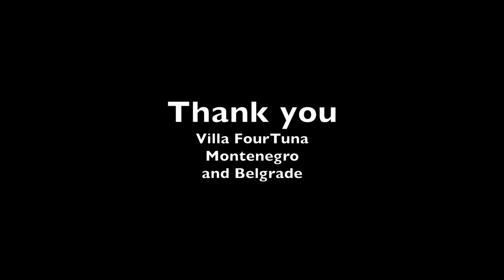Imagine (music video) by Ewan Cooper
Music & Lyrics by Ewan Cooper (Ivan Kupchik)
Shot on iPhone in Montenegro and Belgrade